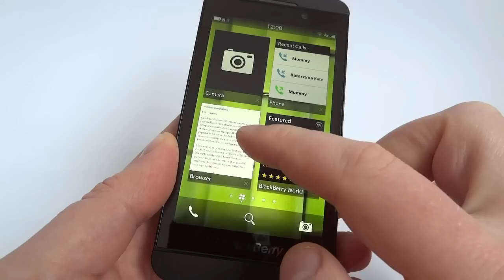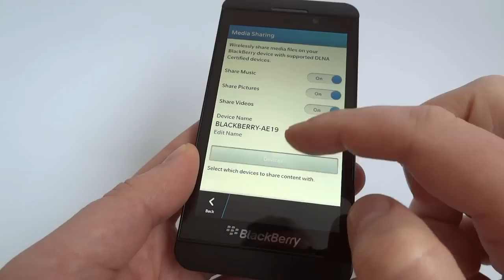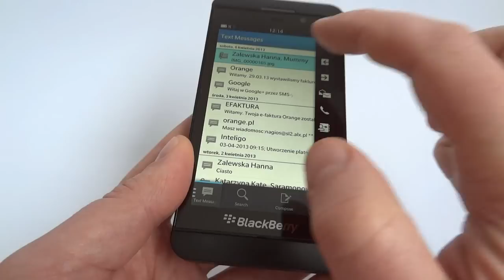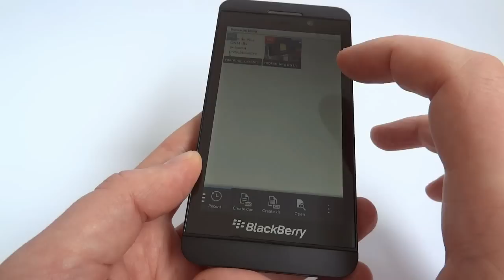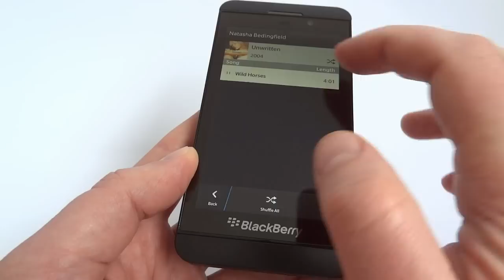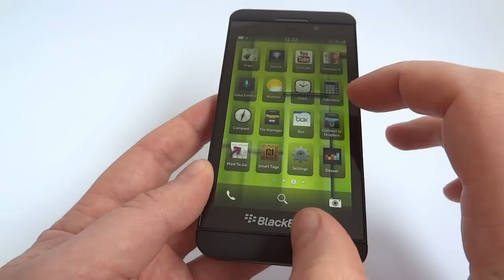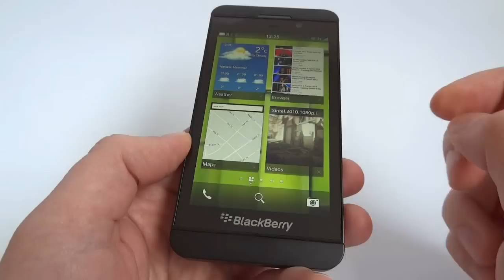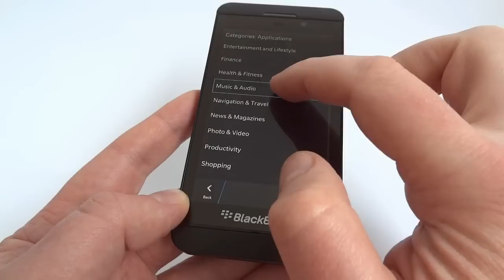BlackBerry Z10 hands on